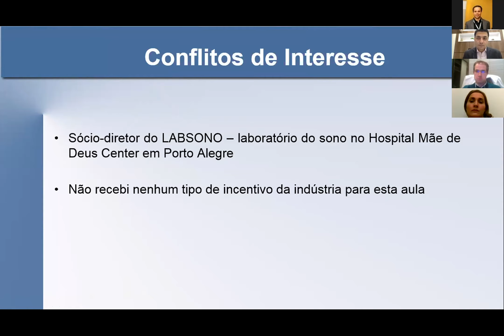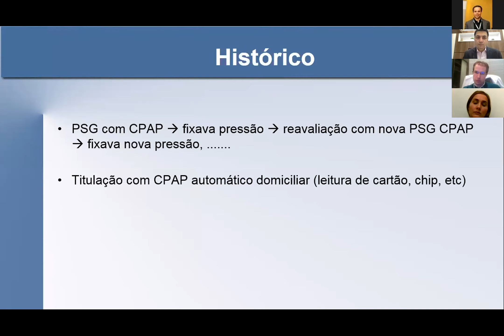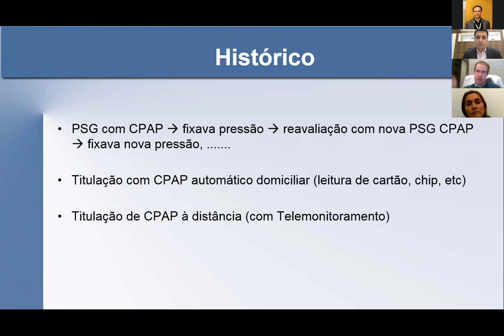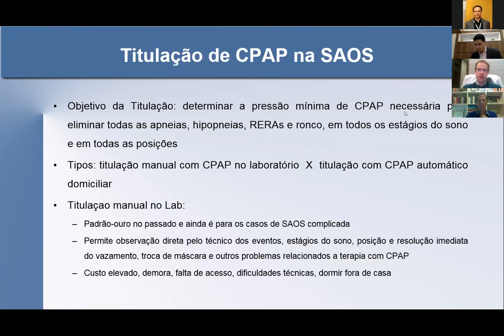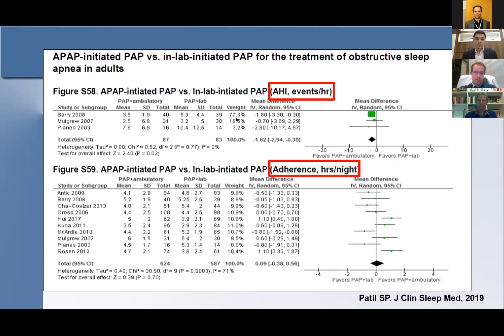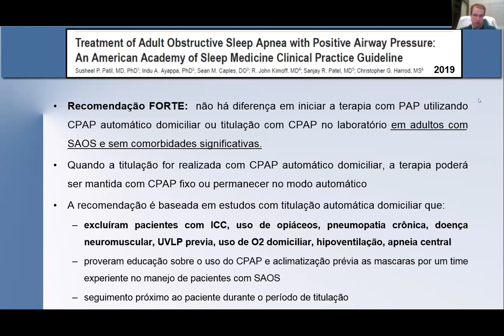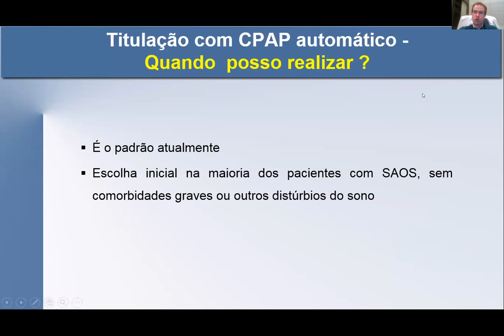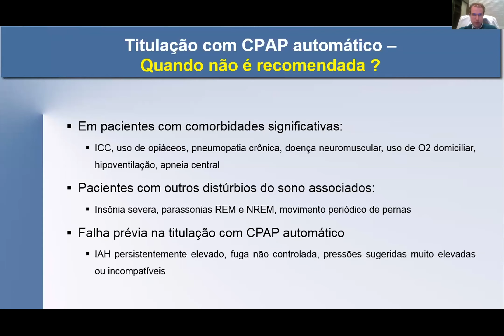Webinar ABMS - Tratamento da Apneia do Sono à distância: adaptação e telemonitoramento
Webinar da Associação Brasileira de Medicina do Sono.